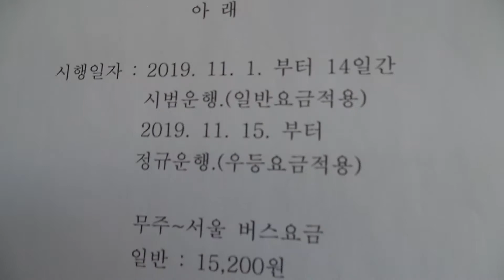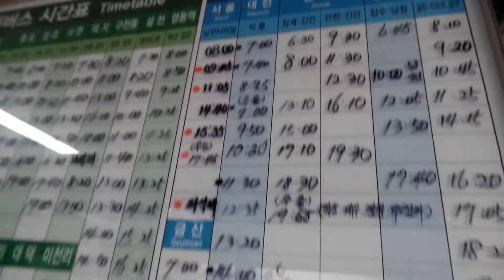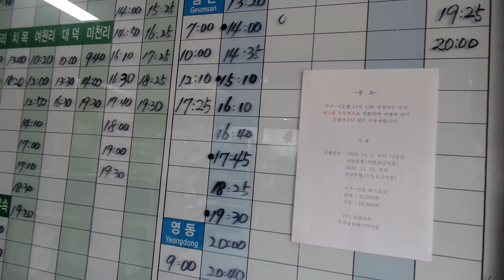무주 시외. 고속버스터미널 시간표 Muju Intercity Bus Timetable 무주 구천동. 덕유산行 MuJu 茂朱九千洞 . 全羅北道 KOREA